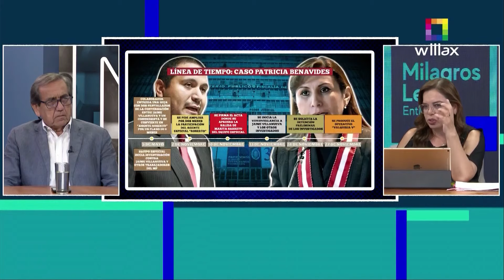Milagros Leiva Entrevista-ENE 23 -DEL CASTILLO: EL AGENTE 'ROBERTO' ES UNA CONGRESISTA MUJER| Willax